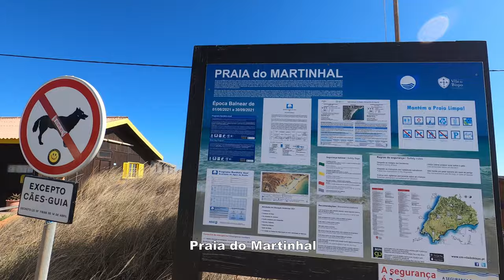🇵🇹Algarve Vlog #40 | A day in Sagres | Surfers Paradise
A day in Sagres, Algarve. Exploring the beaches.

Timestamp:
00:05 - ride to Sagres
00:50 - Praia do Martinhal
05:15 - Praia da Baleeira
05:40 - Praia do Tonel